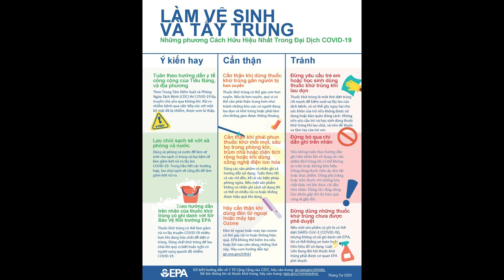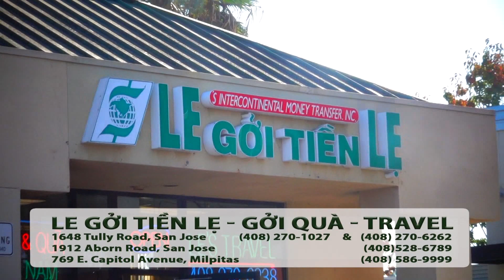Hot News với Thanh Tùng_Show 445_Jun 23 22-Nga đòi tử hình 2 lính tình nguyện HK chiến đấu ở Ukraine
Hot News với Thanh Tùng_Show 445_Jun 23 2022
-Nga đòi tử hình 2 lính tình nguyện Hoa Kỳ chiến đấu ở Ukraine
-Trong 2 người lính tình nguyện có 1 anh gốc Việt 29 tuổi
-Chi tiết trận đánh sinh tử dẫn đến việc quân Nga bắt giữ 2 lính Mỹ
-Tình hình sức khỏe 2 lính Mỹ tình nguyện ra sao?